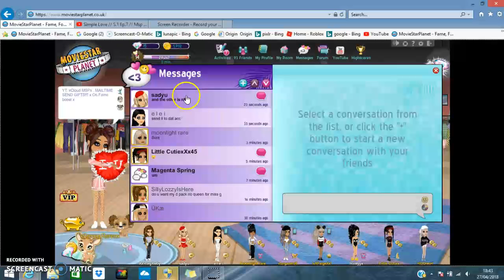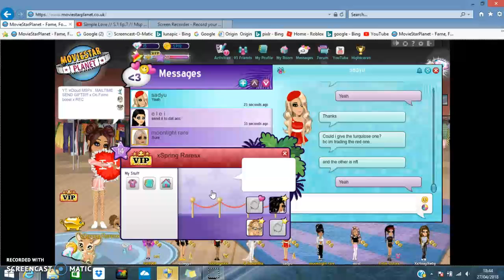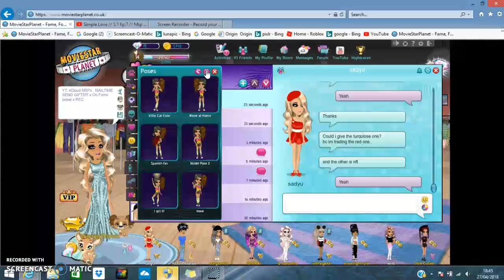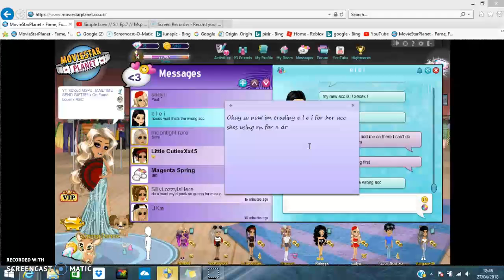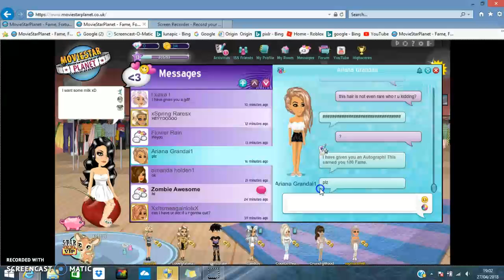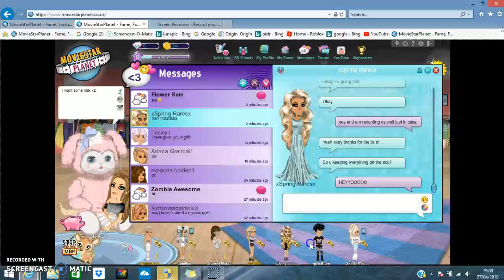Rare trading I xCloud MSPx